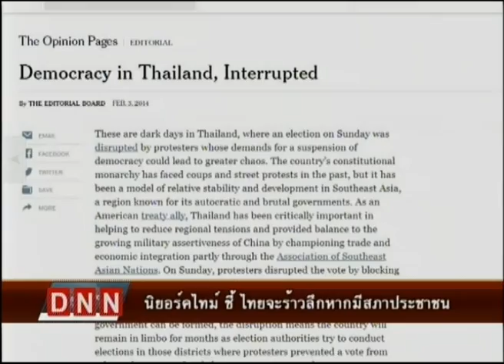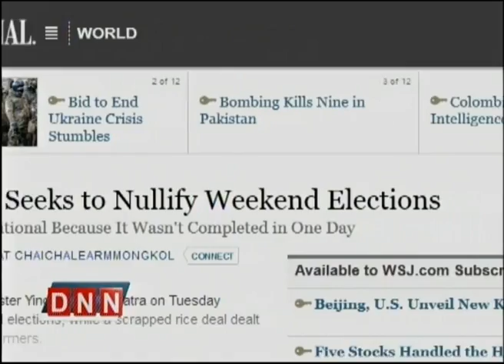5-2-57 ข่าวค่ำDNN นิวยอร์คไทม์ชี้ ไทยจะร้าวลึกหากมีสภาประชาชน